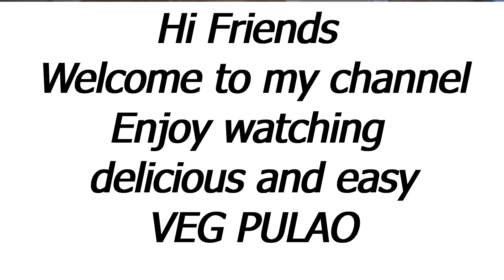Easy and Quick Vegetable Pulao in Pressure Cooker/प्रेशर कुकर में आसान और शीघ्र सब्जी का पुलाव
Hi friends welcome back to my channel , I am back with an easy amazing and tasty VEGETABLE PULAO which turns out to be very delicious to try this recipe and let me if you have any doubts or video request in the comment section below.

Don't forget to SUBSCRIBE to my channel for yummy recipes like this in future and please don't forget to LIKE,COMMENT and SHARE my videos with family friends and other social media. Do checkout my other recipes as well, I am sure you won't be disappointed.